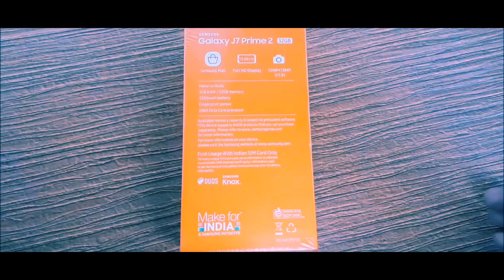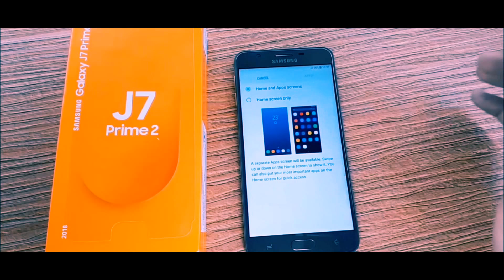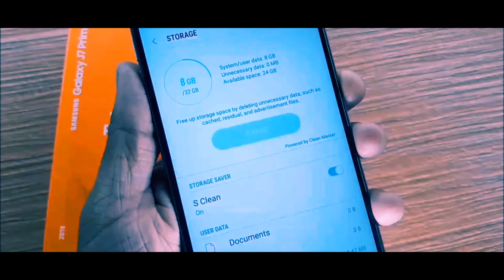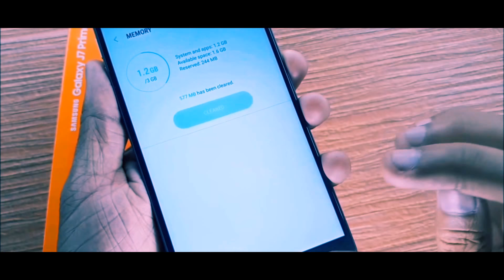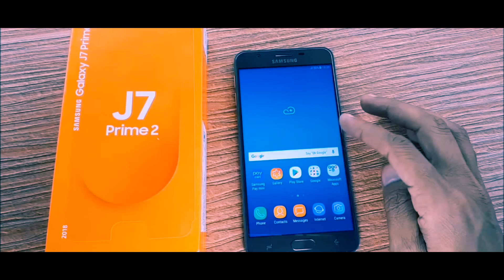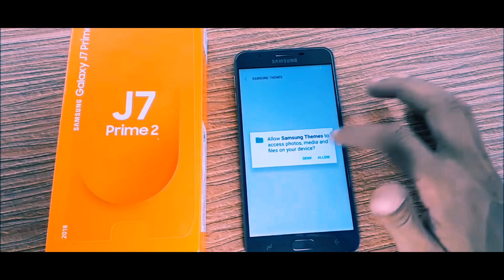J7 Prime 2 chegou e vai te agradar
O novo Samsung J7 Prime 2 chegou ao Brasil com algumas novidades bem interessantes. Ele é muito parecido com seu irmão mais velho, contudo traz itens técnicos que podem te agradar, tal como: Tv digital, sensor de impressão digital e câmeras melhores. Saiba mais sobre este novo lançamento da Samsung neste vídeo

Se você quiser ver o vídeo original produzido na Índia, com o inboxing completo deste aparelho, acesse este